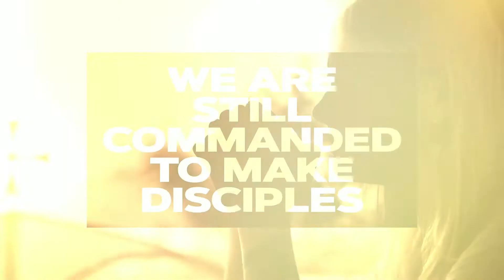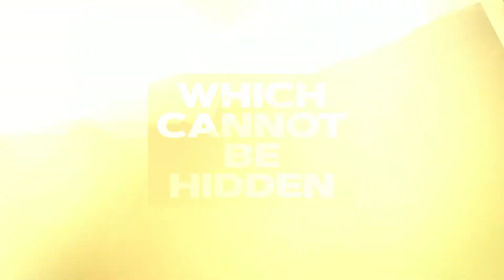NLSA Sermon Preview 28 8 22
This Sunday Ps David Chan will preach an exciting message  "The 21st Century Church," reminding us of our calling in God. When we talk about the 21st Century Church, we need to turn back the clock to the 1st Century church because they set the benchmark for all churches to follow through the centuries.